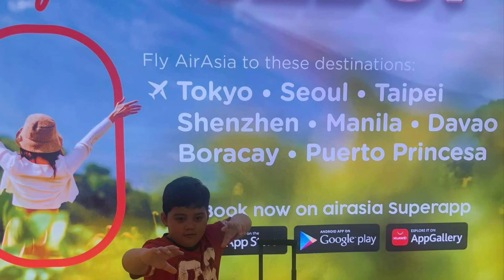6th Story | Az